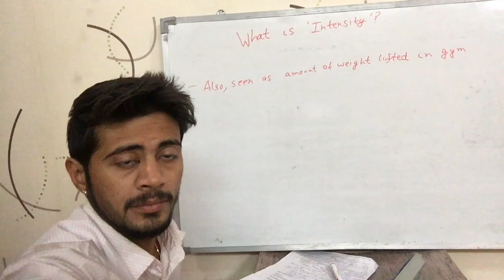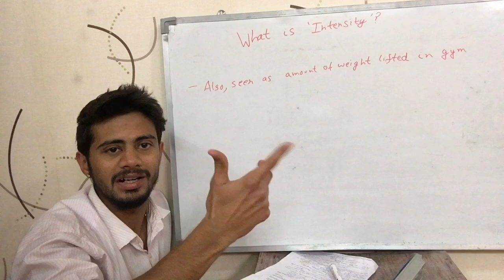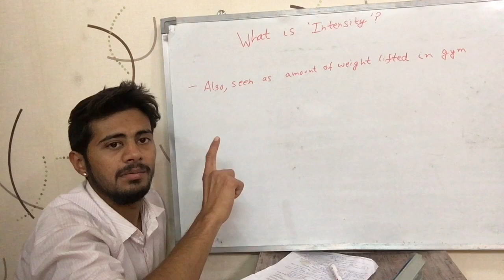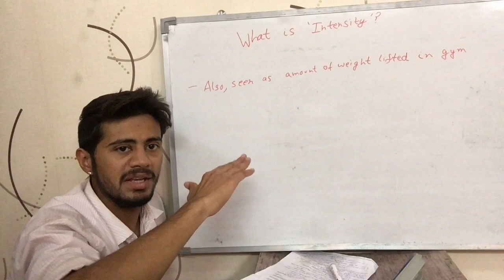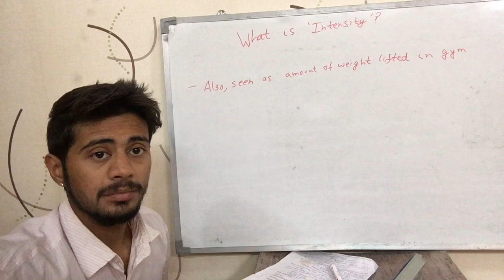What is 'Intensity' in Gym? (Hindi)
This video talks about what intensity is &, how you can understand & feel intensity. It is in Hindi.

CONTRIBUTE: As all of the information given on this channel is free, you can contribute to what I am doing with $1(or more) here: